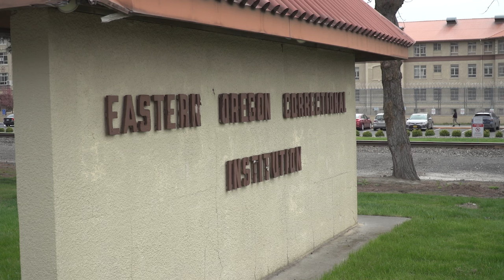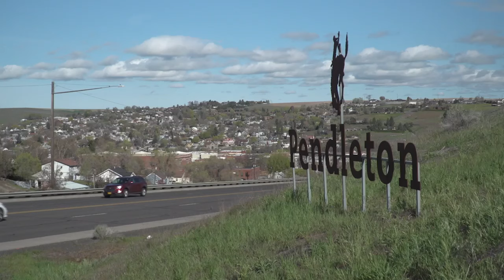Prison Puppies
Q2, West General, General News
2nd Place, Steve R Kaufmann, Central Oregon Daily News, Prison Puppies